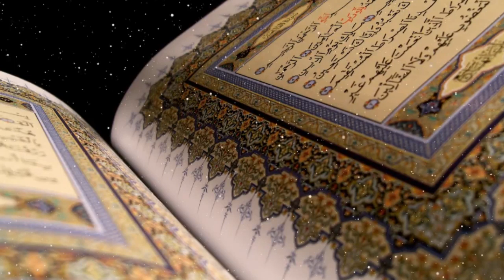Leçon n°6 / Tafsîr et mérites de la Sourate Al-Fâtiha / Serigne Abdou Aziz Touré H.A